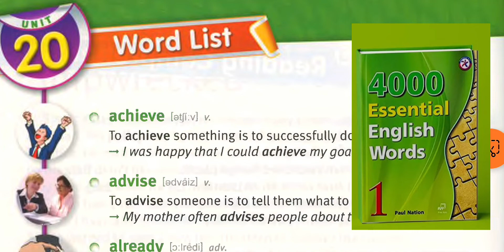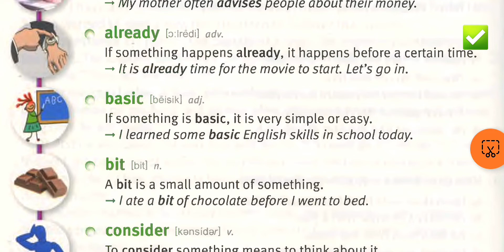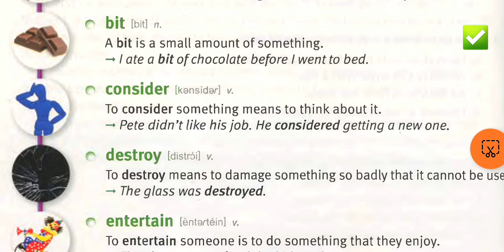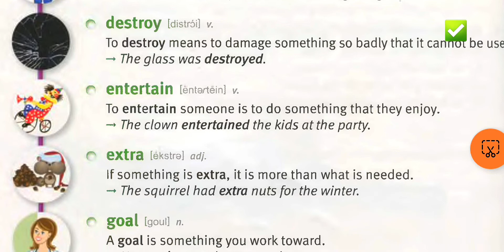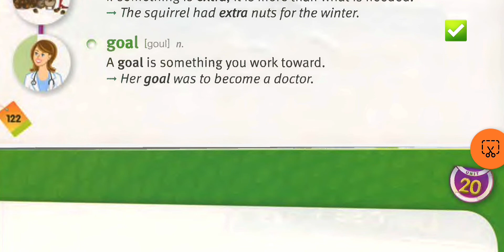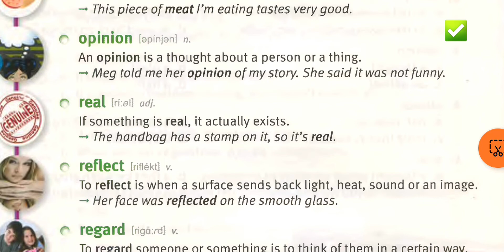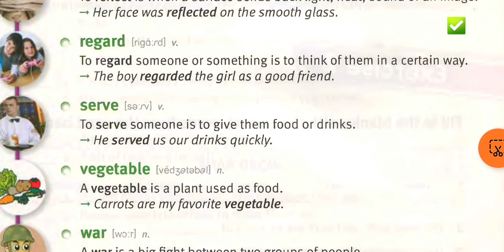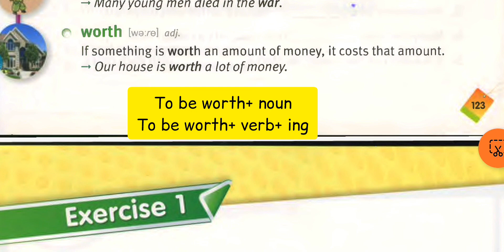unit 20 of the book 4000 essential English words| learn daily vocabularies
در این ویدیو ۲۰ کلمه پرکاربرد از درس بیستم کتاب ۴۰۰۰ واژه ضروری و مهم زبان انگلیسی رو به همراه تعریف و مثال و نقشش در جمله رو بهتون درس دادم. در آخر این ویدیو، جواب تمرین های درس اول رو هم براتون گذاشتم، اما سعی کنید اول خودتون جواب بدید و در آخر جوابتون رو فقط چک کنید. در صورتی که سوالی داشتید در کامنت بپرسید. منتظر کامنتای زیباتون هستم. اگه این ویدئو رو دوس داشتید ممنون میشم لایک کنید و یادتون نره کانالمو سابسکرایب کنید و ازم حمایت کنید :)
توی کانال من میتونید هر چهار مهارت خوانداری نوشتاری گفتاری و شنیداری رو تقویت کنید و دایره لغاتتون رو گسترش بدین.
با کانال من همراه باشید و از نکات داخل درس ها نهایت بهره رو ببرید.